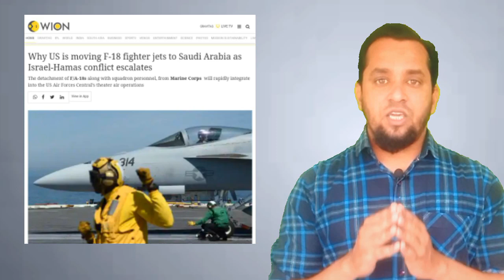Filisteen ke liye Saudi Turkey Iran Qatar ek saath? Ittehad zaroori.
Kya Filisteen ke liye Saudi, Turkey, Iran, Qatar sab ek honge???